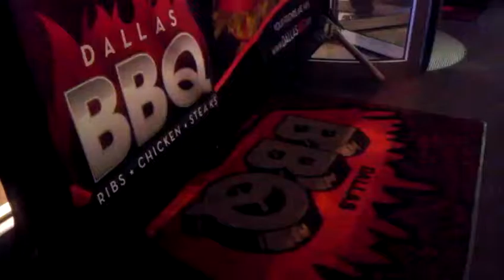Cheavor getting Food from Dallas BBQ at Times Square NYC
The food at Dallas BBQ is absolutely Scrumptious. I normally go to the one at Times Square NYC.